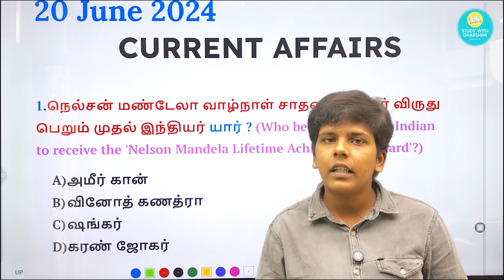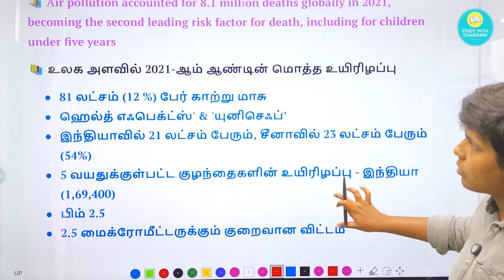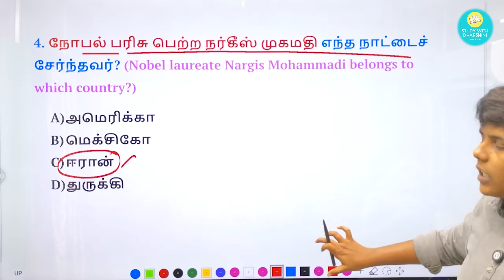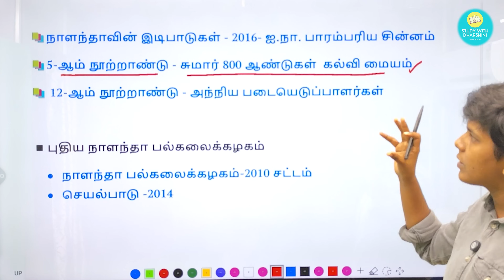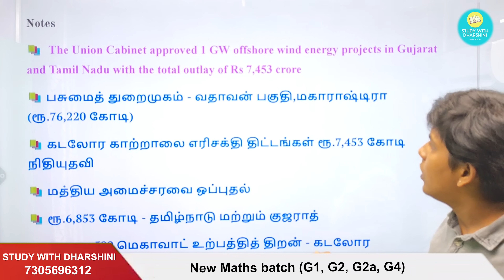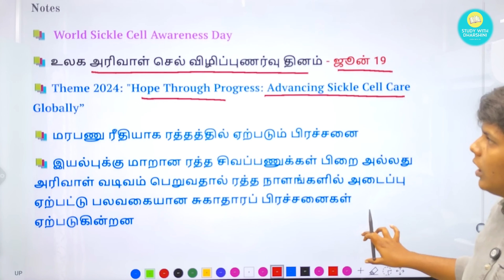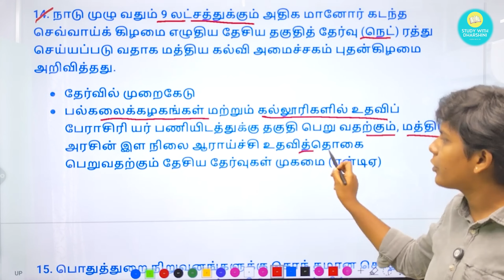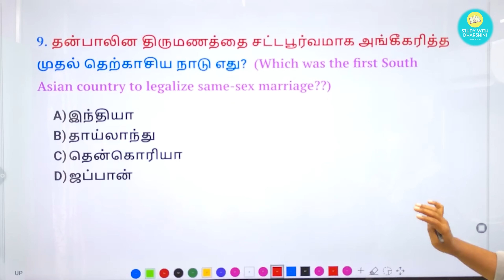20 June 2024 today current affairs in tamil Tnpsc RRB BANK TNUSRB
20 June 2024 today Current affairs in tamil tnpsc RRB Bank tnusrb

📚 Tnpsc Group 2/2a Test Batch - ₹850
Last date: June 26

📚 Science Test Batch: ₹200
Last Date: June 25

📚 Tamil Test Batch : ₹250
Last Date: June 28

📚 Current Affairs test : Last Date : July 3
only Test : ₹250
Test batch with Monthly CA - ₹550

📚GK test Batch - ₹500
Last Date: July 10

📚 New Maths batch (G1, G2, G2a, G4) : July 13
        🎯 Only Test Batch - ₹250
        🎯 Test Batch with Answer Explanation video : ₹585

💰Google pay/ Phonepe no: 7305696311
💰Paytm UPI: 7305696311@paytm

🎯payment details.
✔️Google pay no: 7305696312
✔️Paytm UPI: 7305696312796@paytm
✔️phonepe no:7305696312